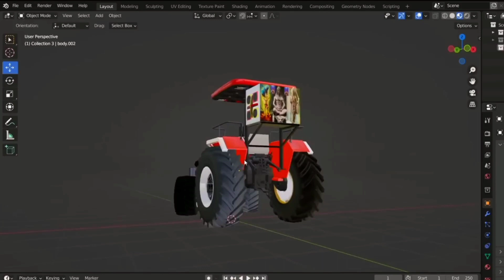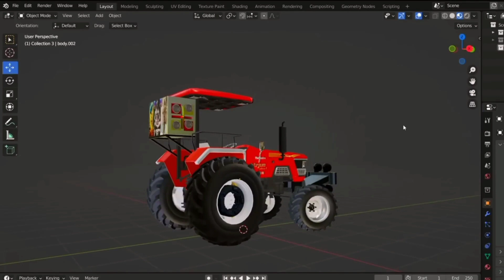How to do add this Arjun 605 in Indian vehicles simulator 3d💥|Indian tractor game#tractorgame